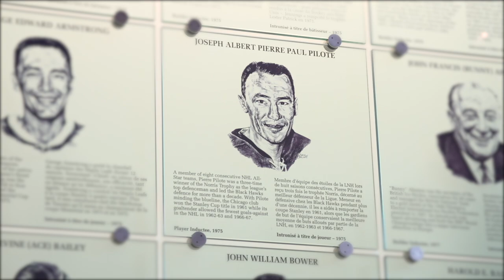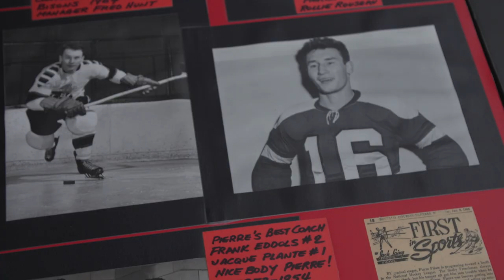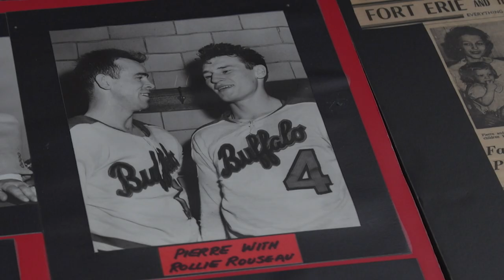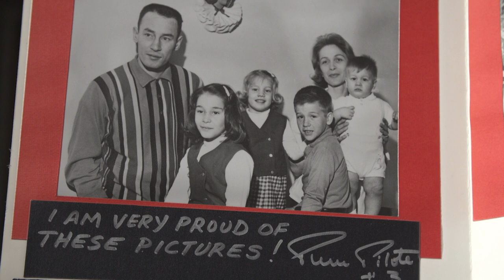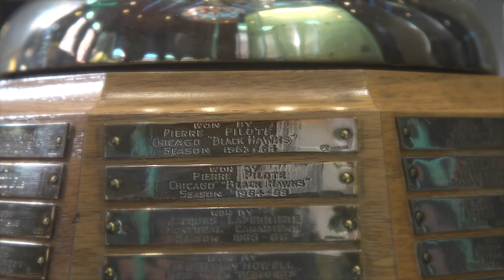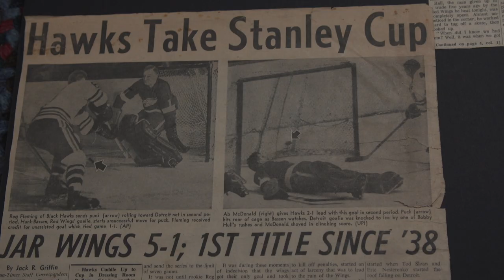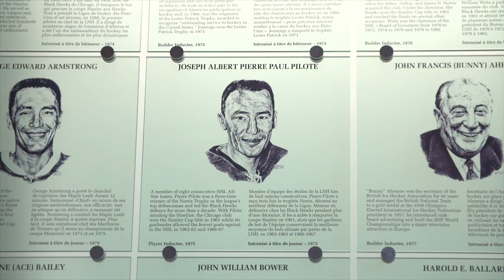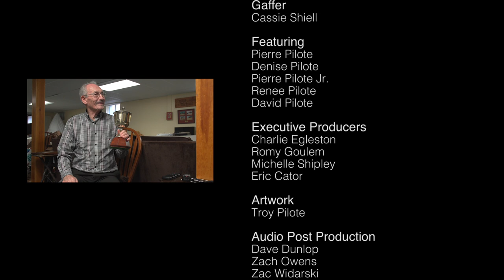The Heart of the Blackhawks: A Pierre Pilote Biography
Pierre Pilote was a Defencemen for the Chicago Blackhawks, back in the original six era of the NHL. He's won 1 Stanley Cup, 3 Norris trophies, was captain of the team for 7 years and was inaugurated into the Hockey Hall of Fame in 1975. He tells us his life story and how he became one of the top defencemen in the NHL, in the 60s.

A Picture by Karson Pilote

Heart of the Blackhawks:
The Pierre Pilote Story Book by
David Michael Dupuis
L. Waxy Gregoire
Pierre Pilote

Directed and Produced by Karson Pilote
Produced by Mason Buchko
Director of Photography by Emma Medford

Editor
Karson Pilote

Boom Operator
Cassie Shiell

Gaffer
Cassie Shiell

Featuring
Pierre Pilote
Denise Pilote
Pierre Pilote Jr.
Renee Pilote
David Pilote

Executive Producers
Charlie Egleston
Romy Goulem
Michelle Shipley
Eric Cator

Artwork
Troy Pilote

Dave Dunlop
Zach Owens
Zac Widarski

Soundtrack
Zac Widarski

Special Thanks
Matt Brickman
Malcolm McIntyre
Stephen Butler

In loving memory of Pierre Pilote